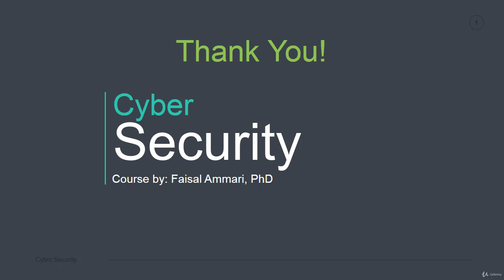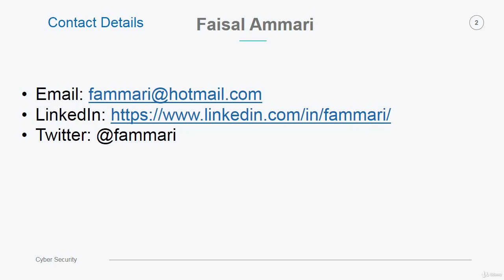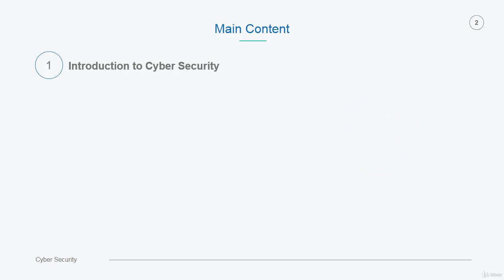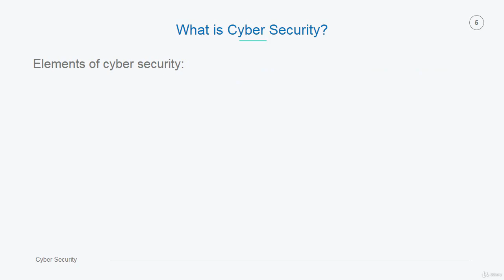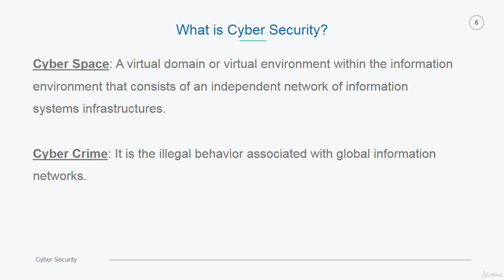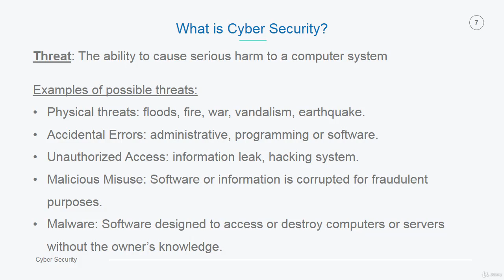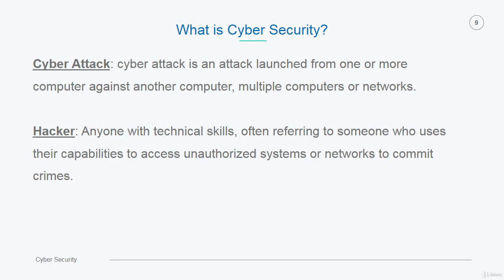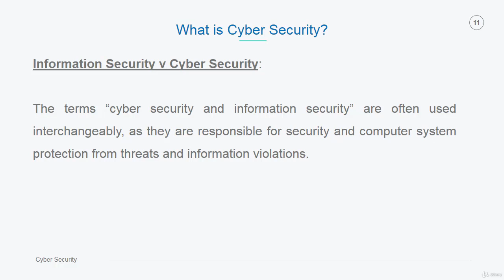Cyber Security - Free Short Course Part 1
Unfortunately, once again I have to warn that criminals are taking advantage of Covid-19 fears to infect computers with malware. Usually it’s by getting victims to click on bad attachments in email, text messages and tweets. But someone has set up a website with an infected map of the world that impersonates a real map from Johns Hopkins University showing countries hit by the outbreak and statistics. They hope people will come across it and email the link to friends and family. Criminals may also be emailing the link to lists of stolen email addresses. But click on the link and victims also get infected with malware that steals passwords and other data.

The bad website is corona-virus-map.com.

The Internet can be a great source of information. But not everything on the Internet is a legitimate resource. At a time when people are hungry for information on a real virus, don’t open attachments.

More evidence you can’t trust everything on the Internet: Criminals have created a look-alike website for the Windows utility called Wise Cleaner. What it does is distribute ransomware called CoronaVirus. You heard that right. If infected a message pops up demanding a small payment of bitcoin or you’ll never get access to your scrambled files. However, some experts at the news site Bleeping Computer suspect what’s really happening is the malware is stealing passwords. If you get hit by this, go to another computer and change all your passwords. If you want Wise Cleaner the real website is

Many online stores use an outside provider to run the payments side of their business. That saves them the money of creating or buying a solution. But if a hacker can infect the provider’s website and make copies of customer credit and debit cards, they can cash in. How much? A report this week estimates a gang raked in $1.6 million by selling stolen payment card information after compromising the e-commerce platform called Volusion last fall. Customers at just over 6,500 online stores were victims. Almost all were Americans. The gang got a lot of credit and debit data in just one month before the attack was detected. Those buying the data presumably quickly tried to make fraudulent purchases.

Remember that $1.6 million? That’s only from selling part of the data the gang skimmed off. More is expected to turn up for sale soon. Anyone with a web site that takes payment card purchases or offers a service to online stores has got to make sure their site is clean. Usually criminals get into websites by hacking passwords.

I was at a conference in Toronto this week for women who are either in or want a career in cyber security. Generally the IT world is dominated by men, even more so by those who work in cyber security. But that doesn’t mean there’s no place for women. Many of the speakers were women who held senior positions in major organizations including Canadian banks and universities, Microsoft, Cisco Systems and Juniper Networks. Their advice: Tech is a rewarding career in general, and with the shortage of cyber security workers people with a variety of skills are in demand. For more see this story on ITWorldCanada.com.

Finally, Microsoft released an emergency software update to fix a hole in Windows 10 and Windows Server. So, even if you downloaded the usual fixes on Tuesday, check Windows Update to make sure this latest patch has been installed.

That’s it for Cyber Security Today. Links to details about these stories can be found in the text version of each podcast at ITWorldCanada.com. That’s where you’ll also find my news stories aimed at businesses and cyber security professionals. Cyber Security Today can be heard on Mondays, Wednesdays and Fridays.